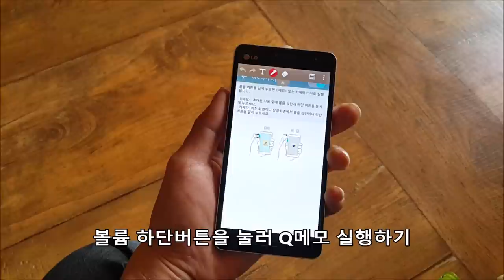LG 옵티머스GK 롤리팝 업데이트 (바로가기 버튼 기능 지원)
LG 옵티머스GK(LG-F220K)가 안드로이드 5.0.2 롤리팝 운영체제로 업데이트되면서 새롭게 추가된 '바로가기 버튼'기능은 볼륨 버튼을 이용하여 Q메모 또는 카메라를 실행할 수 있습니다. Q메모는 화면이 켜진 상태에서 볼륨 상하 버튼을 동시에 눌러 실행할 수 있으며, 카메라는 화면이 꺼진 상태에서 볼륨 하 버튼을 눌러 실행할 수 있습니다.

자세한 사항은 참고하세요!